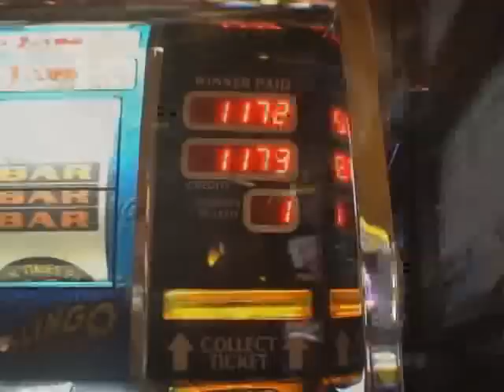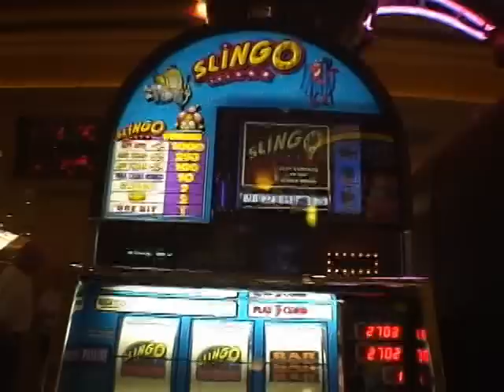Gambling Addiction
Gambling isn't a problem when you consistently win...  right?